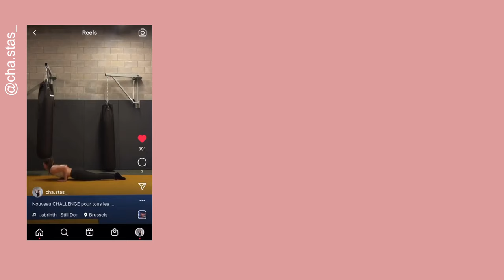TUTORIEL SALTO ARRIERE / BACKLFIP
Coucou tout le monde ! C'est parti pour l'exercice le plus chouette en gym ! Voici un tutoriel en 4 ETAPES du SALTO ARRIERE ou BACKFLIP ! Bon entraînement à tous

Je réponds à tous les commentaires pour vos questions

Gros Kiss @chastas

Découvrez mes essentiels  du quotidien et tous mes favoris ici ❤️👇: